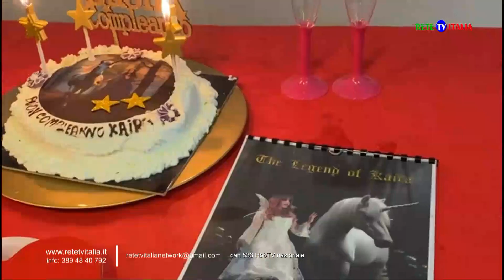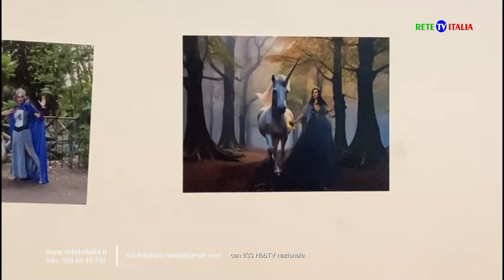Fiera di Roma Festival dell'Oriente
Fiera di Roma Festival dell'Oriente, culture e tradizioni di un Continente sconfinato attraverso mostre fotografiche, bazar, gastronomia tipica, cerimonie tradizionali, spettacoli folkloristici, medicine naturali, concerti, danze e arti marziali che si alternano in aree tematiche dedicate ai vari paesi in un continuo e avvincente susseguirsi di show incontri seminari ed esibizioni.

Al Festival dell’Oriente potete sperimentare gratuitamente le terapie tradizionali, visitare il settore dedicato alla salute e benessere, con le aree dedicate alle terapie olistiche, alle discipline bionaturali, allo yoga, all’ayurvedica, ai fiori di bach, al reiki, ai massaggi, al ci kung, al tai chi chuan, allo shiatsu, alle erbe, alle tisane, alle spezie e all’intero mondo della salute, del biologico e del benessere.

Un percorso interattivo, coinvolgente e immersivo: la magia dell'Oriente vi attende con moltissime attività, spettacoli ed esibizioni con artisti provenienti da tutto il mondo.

Presente al Festival anche la giornalista e Regista Emanuela Del Zompo che ha presentato la mostra fotografica del Fumetto e il cortometraggio The Legend of Kaira.

Sevizio a cura della giornalista e Regista Emanuela Del Zompo
Montaggio a cura del Regista Editore Carmine Donato Pelusi di RETE TV ITALIA

Video visibile su sul canale video
RETE TV ITALIA  visibile anche sul Digitale terrestre Nazionale sul canale 833 in Hbbtv tasto rosso (solo per Televisori connessi a internet o Smart TV)